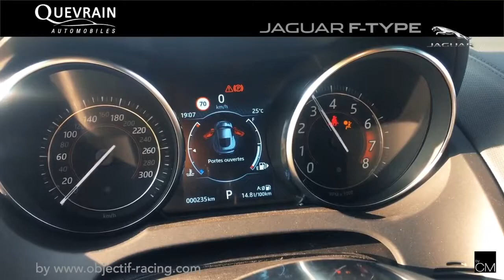75 - objectif racing2 (75)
Objectif Racing, les spécialistes du simulateur de compétition choisissent la Jaguar F-Type 2L